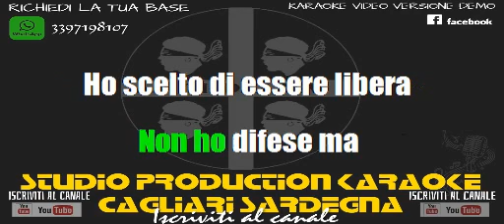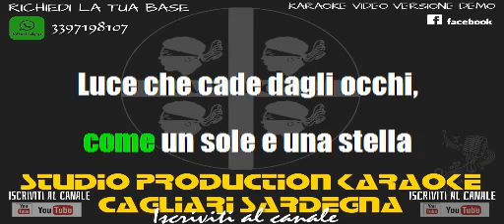Elisa Luce KARAOKE+CORI